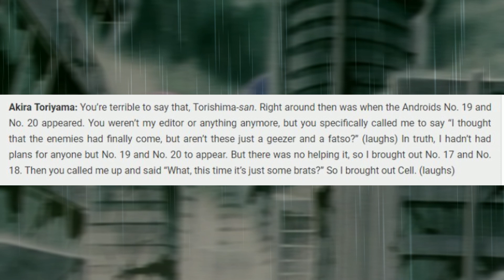5 FAKTEN über C17 & C18!